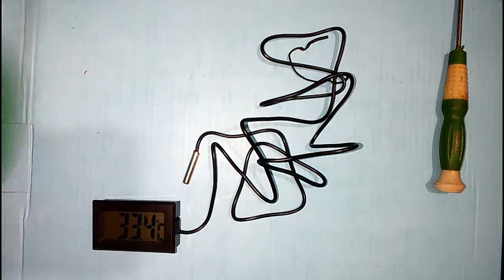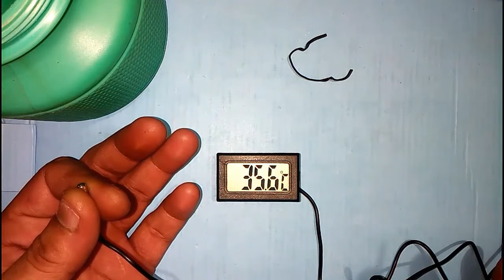Temperature Sensor Meter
LCD display
Insert design
Simple appearance
Power by 2 x LR44 button batteries (Not included)
Using environment: Temperature: -5~ +50°C Humidity: 5%~80%
Accuracy: ±1°C
Size : 47*28*14mm
Weight: 22g

4, PAM8403 digital power amplifier board 2 * 3 w class D

6, 3.5mm Bluetooth Receiver V3.0 V4.0 AUX Audio Stereo Music Home Car Adapter

9, Low cost one channel TDA7297 Amplifier.

13,Multifunctional Watch And Play Music Your Any Bluetooth Spkear

15,Usb Audio Mp3 Mp5 Player Video Bluetooth Fm Decoder Module

17,How To Use A Solder Wick To Remove Solder

20,Clean the old rusty iron pieces with the help of the drill machine.

21,Check any remote with the help of your mobile phone camera without any circuits.